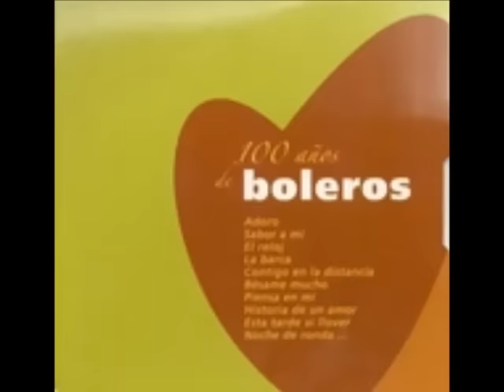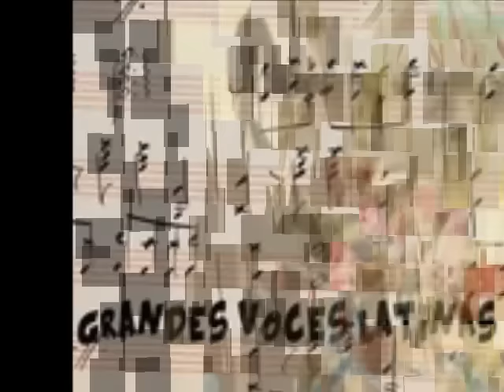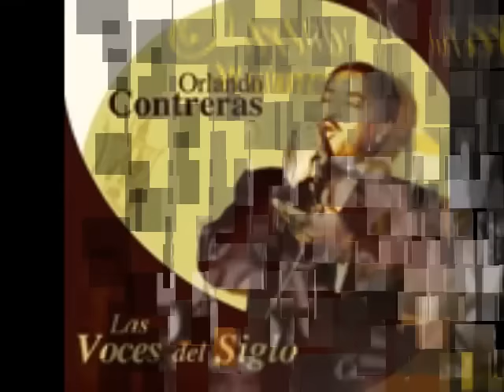Orlando Contreras Humanidad Colección Lujomar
Orlando Contreras (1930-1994) cantante cubano, quien residió por mucho tiempo en Medellín, Colombia, hasta su fallecimiento.